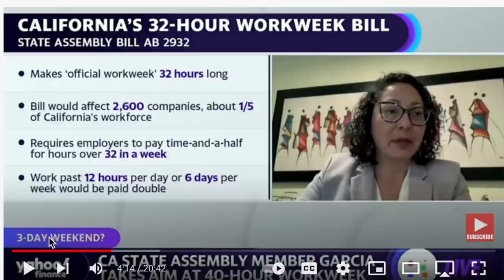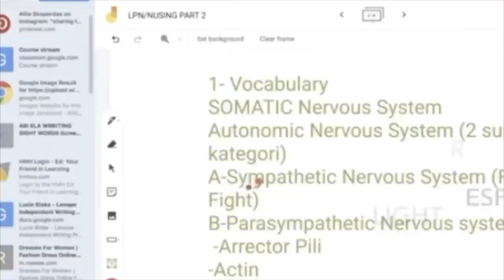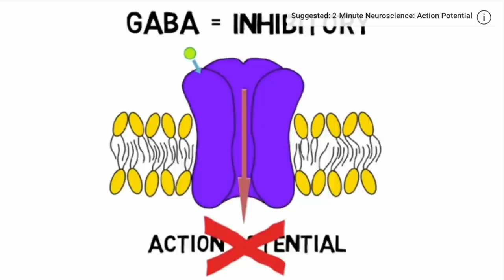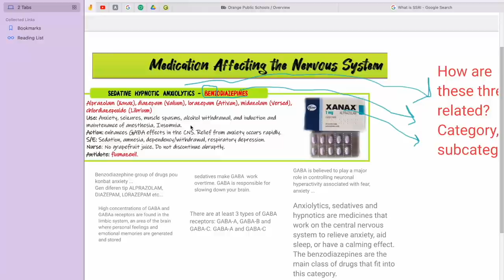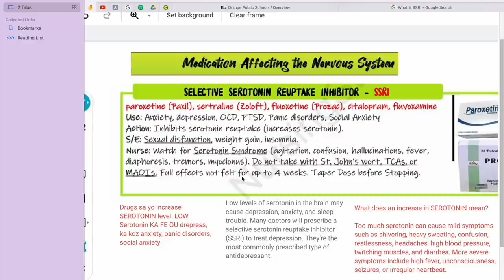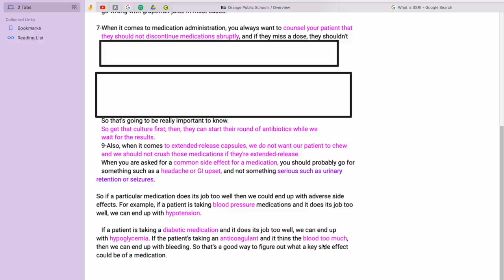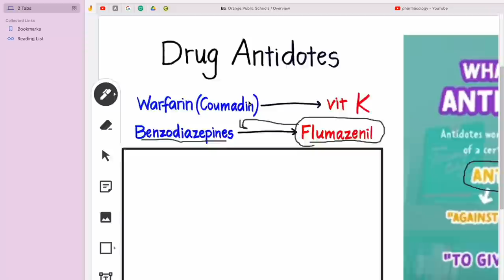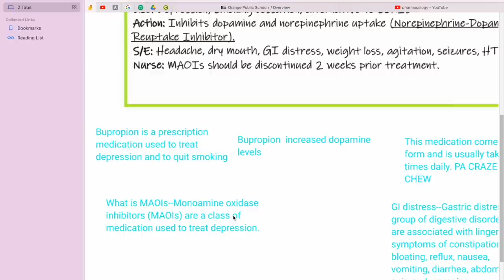$800 Gas Pou State Sa- Yo Vle Reduit Le Twavay 32 hours Elimine 40 Hours - Nap Tan’n Lot States Yo